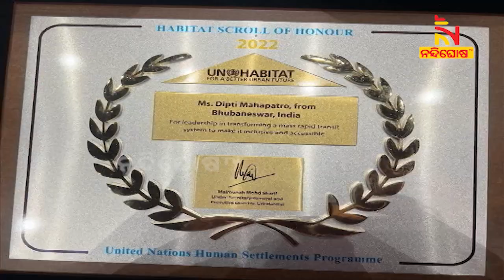CRUT Receives UN Habitat Scroll Of Honour Award 2022 | Nandighosha TV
* DishTV Channel No: 1367
* Airtel Digital TV Channel No: 611
* TATASky Channel No: 1779
* hathw@y Channel No: 731
* Ortel Channel No: 707
* Videocon d2h Channel No: 840
* SITI Channel No: 17 & 458
* GTPL Channel No: 719
* SUN Direct Channel No: 667
* Asianet Channel No: 219